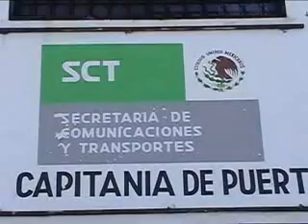ALBERTO GONZALEZNO SE PONEN DE ACUERDO NORMATIVIDAD TURISTICA PARACHUTES.divx